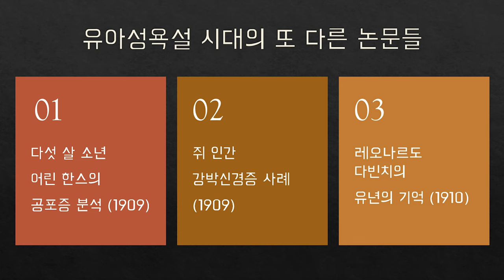3 -2편 프로이트 정신분석학 입문용 길라잡이 요약 | 성욕에 관한 세 편의 에세이 | 5살 어린한스의 공포증 | 쥐 인간 강박신경증 | 레오나르도 다빈치와 유년기 기억(1)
안녕하세요, 심리북튜버 쏭아지입니다

지난시간에 이어 성욕에 관한 세 편의 에세이가 중심이 되는 유아성욕설 시대의 프로이트 이론에 대하여 짧게 공부해보았습니다. 방대한 내용을 다 담을 수 없고 제가 이해하는 수준의 한계도 있기에 그저 입문 수준으로 봐주시고 혹시 정신분석 전문가 분들께서 보시고 잘못된 내용이 있거나 제가 오해하고 있는 부분이 있다면 꼭 알려주세요. ^^

대략적인 책 관련 정보는 프로이트 1편 영상에 소개해 드렸고 3편에 추가된 책은 성욕에 관한 세 편의 에세이 (열린책들) 입니다.
앞으로 제작될 영상에서도 여러 권 더 추가될 예정입니다.

심리북튜버 쏭아지네의 채널에 오시면 더욱 다양한 심리관련 서적들을 만나실 수 있어요 :-)